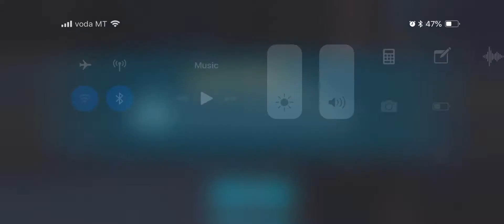Harry Potter Hogwarts Mystery Mobile Game ( Gameplay 1 )